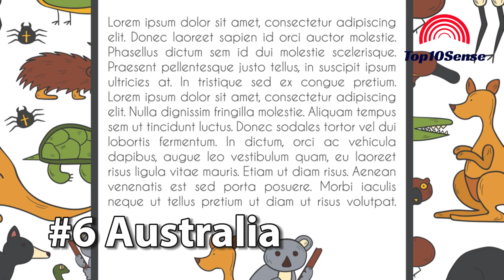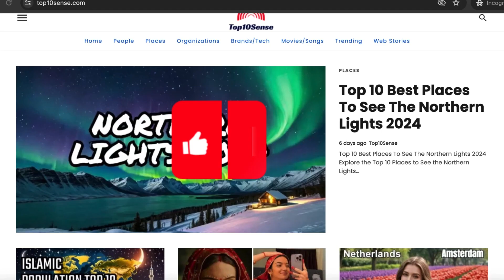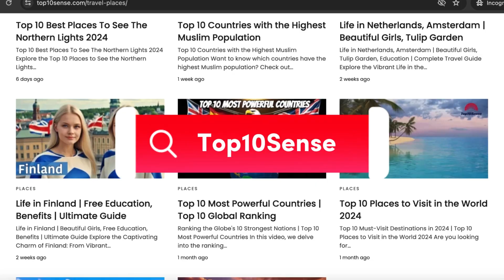दुनिया के 10 सबसे बड़े देश | Top 10 Largest Countries In The World Explained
In this video, we'll explain the top 10 largest countries in the world in Hindi. Learn about the biggest countries by land area and their unique features!

दुनिया में सबसे बड़े दस देशों की सूची जानने के लिए इस हिंदी वीडियो को देखें। यहां आपको दुनिया के सबसे बड़े देशों के बारे में सभी जानकारी मिलेगी। दुनिया के 10 सबसे बड़े देश !

Top 10 Largest Countries in the World (Explained in Hindi)